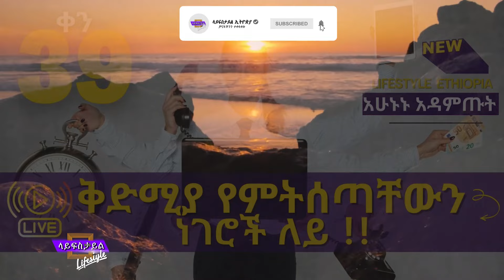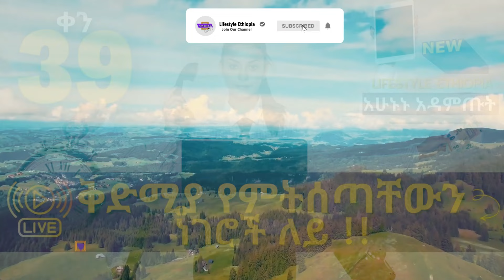🚨 የፍቅር ግንኙነት | መንፈሳዊነት | አእምሯዊ እድገቶች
● በቀን ውስጥ ምን ያህል ሰዓታትን ለሕይወትህ ዋና ዓላማ ማሳኪያነት በማይጠቅሙ ስራዎች ታሳልፋለህ? (ለምሳሌ፣ ድረገጾችን በማሰስ፣ የማይጠቅሙህን የቲቪ ፕሮግራሞችን በማየት፣ የማይጠቅሙህን ኮተቶችን በመግዛት ወይም የምትጠላውን ስራ በመስራት)

• ላልታሰበባቸው እና ላላቀድክባቸው ጉዳዮች ምን ያህል ገንዘቦችን ታወጣለህ?

• ስላንተ የሚጨነቁ እና የሚያስቡ ሰዎች ጋር ያለ ግንኙነትህ እንዴት ነው?

 . የስራ ወሳኔዎችን እንዴት ትወስናለህ? (ቀድሞ በታቶ አቅድ ስራህን ትሰራለህ ወይንስ _ እንደመጣልህ እና እንደሁኔታ ትሰራለሀ?)

• ገንዘብህን እና ጊዜህን እንዴት እንደምትጠቀም በማሰብ ምን ያህል ጊዜህን ታጠፋለህ? • ምን አይነት ስራዎችን፣ ሃላፊነቶችን እና ግንኙነቶች;

. ሳታስብባቸው ሕይወትህን እንዲመሩት ትፈቅዳለህ?

• ጠቃሚ እና ለሕይወትህ አስፈላጊ የሆኑ ነገሮች ነገር ግን ትኩረት የማታደርግባቸው ነገሮች ምን ምን ናቸው?